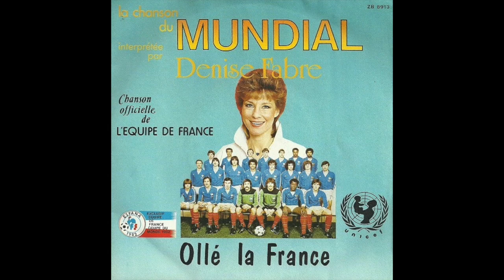Denise Fabre - Ollé la France (La chanson du Mundial)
Denise Fabre - Ollé la France (La chanson du Mundial) - 1982
Chanson officielle de l'équipe de France lors de la coupe du monde de Football en Espagne
Extrait de la face A du 45 tours
Disques RCA
45 tours